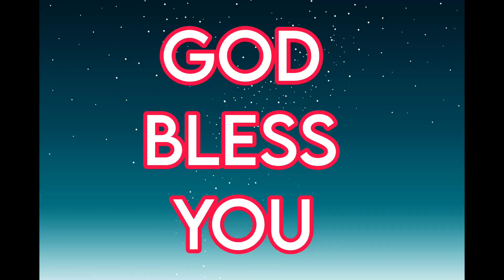FEBRUARY 29 - 2024 | DAILY WORD BY PS : K.LALITHA KUMARI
LAMB BRIDE CHURCH
KEEP SUPPORTING
FOR PRAYER REQUEST